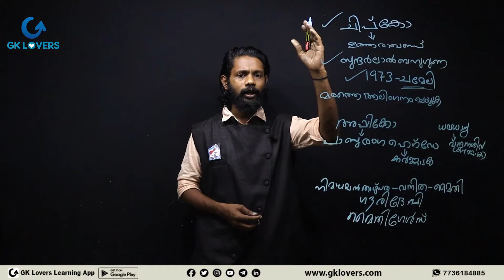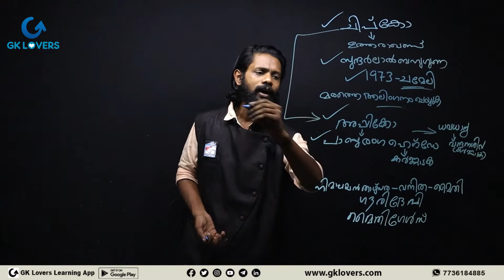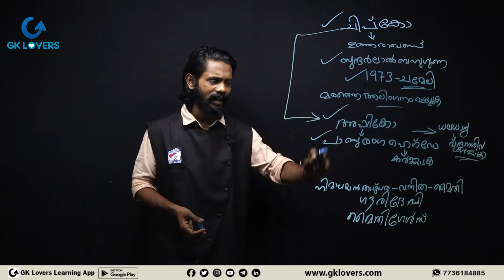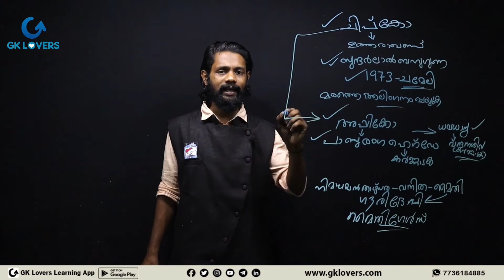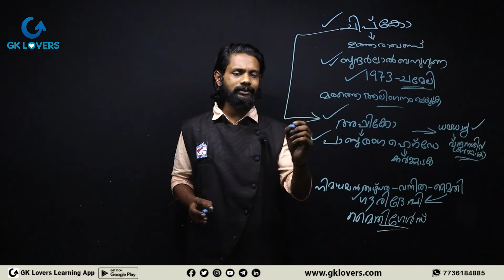Chipko & Appiko movement-Sunderlal Bahuguna || പരിസ്ഥിതി പ്രസ്ഥാനങ്ങൾ - PSC ചോദ്യങ്ങൾ ||GK Lovers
ഇന്ത്യയിലെ പരിസ്ഥിതിസരക്ഷണ സമരപ്രസ്ഥാനങ്ങളിൽ പ്രശസ്തമായ ഒന്നാണ് ചിപ്കോ പ്രസ്ഥാനം.
1970-കളിൽ വനവൃക്ഷങ്ങൾ മുറിക്കുന്നതിന് കോൺട്രാക്ടർമാരെ അനുവദിക്കുന്ന ഉത്തർപ്രദേശ് സർക്കാരിന്റെ നയത്തിനെതിരെ കർഷകരും ഗ്രാമീണജനങ്ങളും ഒത്തുചേർന്ന് നടത്തിയ അക്രമരഹിത സമരമാണ് ഇത്.
ചിപ്കോ എന്ന വാക്കിന്റെ അർത്ഥം "മരത്തെ ആലിംഗനം ചെയ്യുക "  "ചേർന്ന് നിൽക്കൂ", "ഒട്ടി നിൽക്കൂ" എന്നൊക്കെയാണ്‌.

 1973 മാർച്ച് 26-ന് ഉത്തരാഖണ്ഡിലെ (അന്ന് ഉത്തർ പ്രദേശ്ന്റെ ഭാഗമായിരുന്ന ) ചമോലി ജില്ലയിലെ റെനി ഗ്രാമത്തിൽ ഗ്രാമീണ വനിതകൾ നടത്തിയ സമരമാണ് ഈ പ്രക്ഷോഭത്തിൽ നാഴികക്കല്ലായത്.

ചിപ്കോ പ്രസ്ഥാനം പരിസ്ഥിതിവാദത്തിന്‌ പൊതുവായി നൽകിയ സംഭാവനകളിലൊന്ന് 'ആവാസ വ്യവസ്ഥയാണ്‌ സ്ഥിരസമ്പത്ത്' എന്ന മുദ്രാവാക്യമാണ്‌. ചിപ്കോ പ്രസ്ഥാനത്തിനു നേതൃത്വം നൽകിയത് സുന്ദർലാൽ ബഹുഗുണ, ചണ്ടി പ്രസാദ് ഭട്ട് എന്നിവർ ആയിരുന്നു.

കർണാടകത്തിലെ അപ്പികോ പോലെ ചിപ്കോ പ്രസ്ഥാനവും പിന്നീട് വളരെ പ്രസിദ്ധമായി.

1987-ൽ ചിപ്കോ പ്രസ്ഥാനത്തിന് റൈറ്റ് ലൈവ്ലിഹുഡ് പുരസ്കാരം ലഭിക്കുകയുണ്ടായി.

A dedicated platform to help

GK Lovers - Learning  ആപ്പിൽ ഞങ്ങൾ നൽകുന്ന സേവങ്ങൾ.

👉വിഡിയോ ക്ലാസുകൾ
👉ഓഡിയോ ക്ലാസുകൾ
👉 PDF Notes
👉SCERT ചോദ്യങ്ങൾ

🆓ആനുകാലിക വിവരങ്ങൾ
🆓മോക് ടെസ്റ്റ്‌
🆓മൾട്ടിപ്പിൾ ചോയ്സ് ചോദ്യങ്ങൾ
🆓ക്വിസ് ചോദ്യങ്ങൾ
🆓സംശയനിവാരണത്തിനായി ഡിസ്‌കസ്

GK Lovers - Learning App ഗൂഗിൾ പ്ലേ സ്റ്റോറിൽ ലഭ്യമാണ്.

❤️ GK Lovers Telegram Discussion group

😍സകൂൾ കുട്ടികൾക്ക് വേണ്ടിയുള്ള നോട്ടിഫിക്കേഷനുകൾ നൽകുന്ന GK Lovers-School എന്ന ഞങ്ങളുടെ ചാനൽ ഇതാ.

Do not try to upload these videos without our permission under any circumstances.

Fly to Success with GK Lovers❤️
“Knowledge increases by sharing but not by saving."

|| GK Lovers || || GK Lovers ||